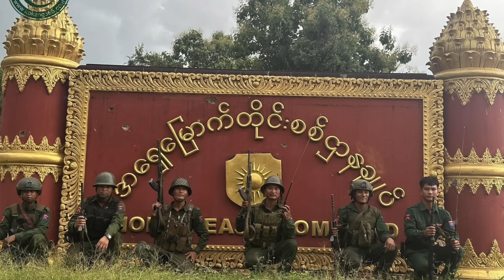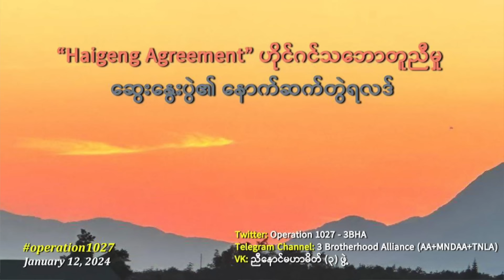“မြန်မာလူထုရဲ့ ရင်ထဲ ဘာတွေခံစားနေရသလဲဆိုတာ တရုတ်အစိုးရက နားလည်ဖို့လိုတယ်”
“မြန်မာလူထုရဲ့ ရင်ထဲမှာ ဘာတွေခံစားနေရသလဲဆိုတာ တရုတ်အစိုးရက နားလည်ဖို့လိုတယ်”

- ဦးဝင်းမျိုးသူ (Visiting scholar - George Washington University)

“မြန်မာလူထုခံစားချက်ကိုအလေးမထားပဲ လက်ရှိ အာဏာရှိသူ၊ လုပ်ပိုင်ခွင့်ရှိသူတွေနဲ့ပဲ ဆက်ဆံမယ်ဆိုတဲ့ မူဝါဒက ရှေရှည်မှာပြသာနာရှိတယ်။ မြန်မာလူထုရဲ့ ရင်ထဲမှာ ဘယ်လိုခံစားနေရသလဲ၊ ဒီမိုကရေစီနဲ့ ဖက်ဒရယ်ကို မြန်မာလူထု ဘာကြောင့်လိုချင်နေတာလဲဆိုတာကို တရုတ်အစိုးရဖက်က နားလည်ဖို့လိုတယ်” လို့ နိုင်ငံတကာဆက်ဆံရေးအကြောင်း ဆန်းစစ်ဝေဖန်သူ George Washington University က Visiting scholar ဦးဝင်းမျိုးသူက ပြောပါတယ်။

စစ်ကောင်စီဥက္ကဌ ဒီနေ့ တရုတ်နိုင်ငံသို့သွားတဲ့အခြေအနေ၊ မြန်မာလူထုရဲ့ခံစားချက်ကို အလေးမထားပဲ စစ်အာဏာရှင်ကို လက်ဆွဲနုတ်ဆက်ဖို့ပြင်နေတဲ့ တရုတ်အစိုးရရဲ့ လုပ်နည်းလုပ်ဟန်တွေနဲ့ပတ်သက်ပြီး ... BNN သတင်းဌာနက ဦးထက်အောင်ကျော် မေးမြန်းစဉ် သူက ဒီလိုဖြေကြားတာပါ။

အခု ထုတ်လွှင့်မယ့် မေးမြန်းချက် ဒုတိယ ပိုင်းမှာ...

- ၁၀၂၇ စစ်ဆင်ရေးကို တရုတ်အစိုးရဖက်က အားပေးထောက်ခံမှုရှိခဲ့သလား...

- နယ်စပ်ပိတ်တဲ့မူဝါဒက တရုတ်နယ်စပ်အစား အခြားနယ်စပ်တွေကို ပိုအားထားဖို့ တွန်းအားပေးသလို ဖြစ်သွားစေနိုင်သလား...

- လူထုဆန္ဒကိုအလေးထားမလား... အာဏာရှိသူကို လက်ဆွဲနုတ်ဆက်မလား...

- တရုတ်ဆန့်ကျင်ရေးလား... တရုတ်နဲ့ ပူးပေါင်းဆောင်ရွက်နိုင်မယ့် နည်းလမ်းရှာရမလား...

တိုက်တွန်းပါသည်။

ကြည့်ရှုနိုင်ပါသည်။)